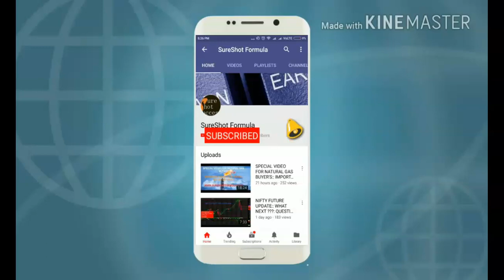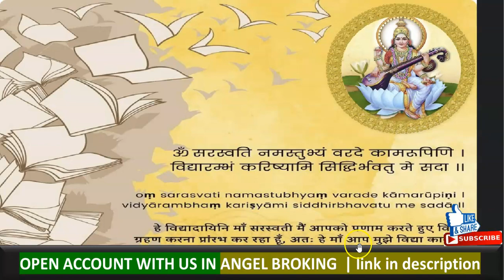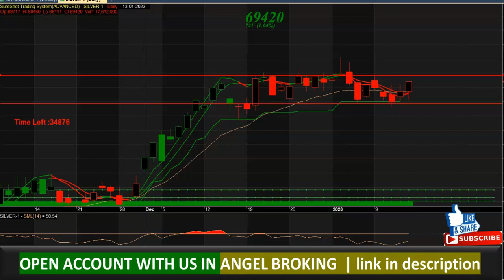🔴SILVER WEEKLY ANALYSIS | अंतिम बार बोल रहा हूं 😱अब मचेगा हाहाकार😱 | ⚠️बस एक मौका मिलेगा रुकना मत⚠️